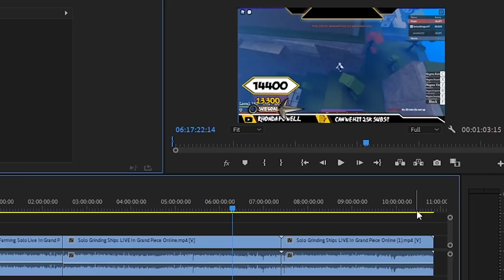FARMING 1000+ Ships Got Me In Grand Piece Online...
Roblox Name: SenseiDragonYT